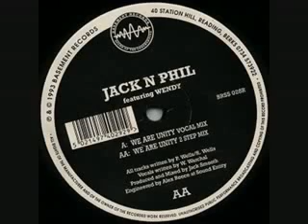Jack N Phil - We Are Unity